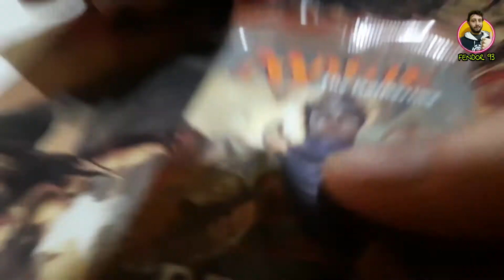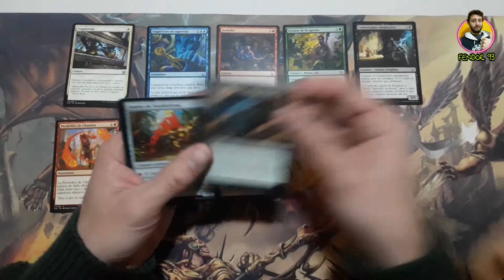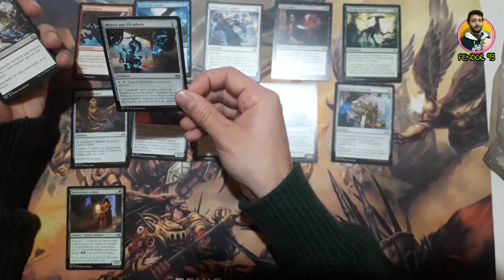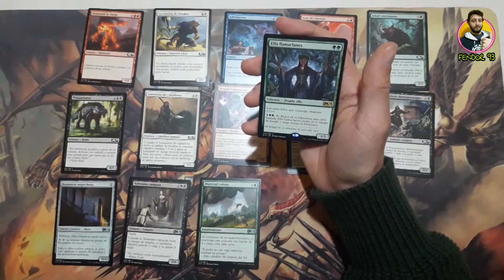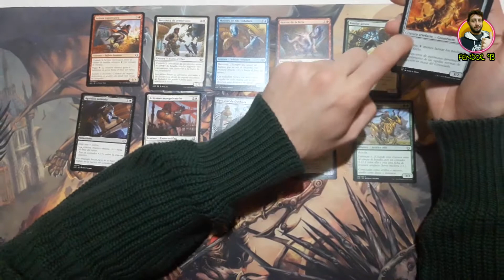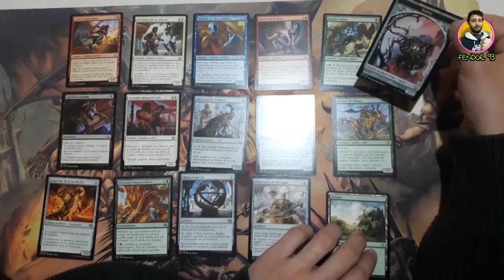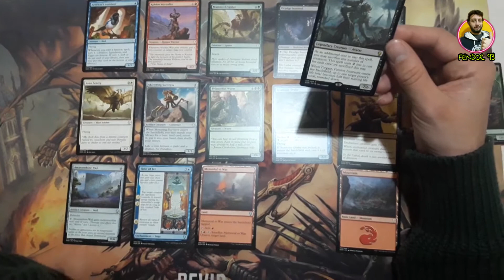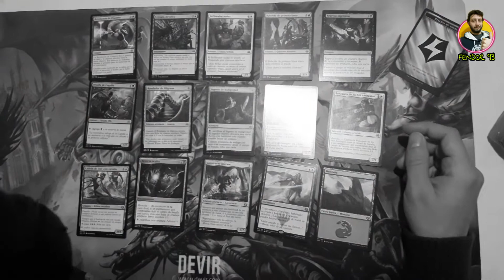Abro Boosters de Magic The Gathering *sale mal* | Fendor 93